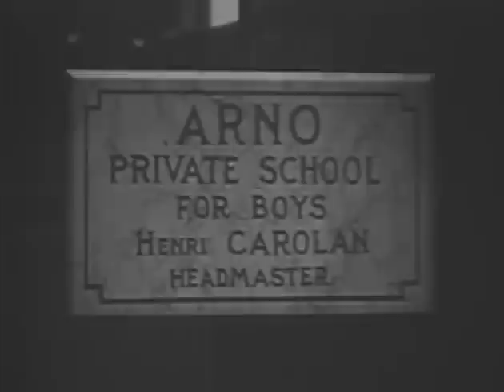Sherlock Holmes Movies | The Case of the Deadly Prophecy (1955) | Sherlock Holmes TV Series | Free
🕵️‍♂️Sherlock Holmes: The Case of the Deadly Prophecy | Holmes is called to a boy's school in Belgium. A young student is in the monthly habit of writing the names of faculty members on the steps of a nearby church. Shortly afterward the person whose name was written down is found dead. 🕵️‍♂️

Detective Television Series | Sherlock Holmes Tv Series for free online

🕵️‍♂️Sherlock Holmes TV Series Cast:

Sherlock Holmes : Ronald Howard
Dr. John Watson : Howard Marion-Crawford
Inspector Lestrade : Archie Duncan
Ruth Connors : June Elliott
Victor Hatherl(e)y : David Oxley
Col. Lysander Stark : Richard Warner
Bruno Carreau : Georges Hubert

Sherlock Holmes TV Series for free on @FeatureFilm Channel. Watch full mistery murder stories, crime and detective movies online for free! Great adventures of Sherlock Holmes and Dr. John Watson only on Feature Film Channel.

Sherlock Holmes was a detective television series aired in syndication in the fall of 1954, based on the Sherlock Holmes stories of Arthur Conan Doyle. The 39 half-hour mostly original stories were produced by Sheldon Reynolds and filmed in France by Guild Films, starring Ronald Howard  as Holmes and H. Marion Crawford as Watson.